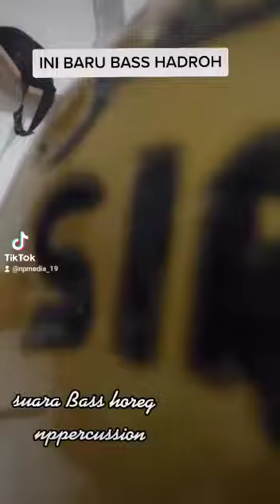PENAMPAKAN_SUARA || BASS HOREG || NPPERCUSION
bashadroh atau mungkin bas Habsy dan sejenisnya
kini NP PERCUSSION JEPARA memberikan produk Unggulannya yang di beri nama BASS HOREG.. untuk suara punya chirikhas sendiri

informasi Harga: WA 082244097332